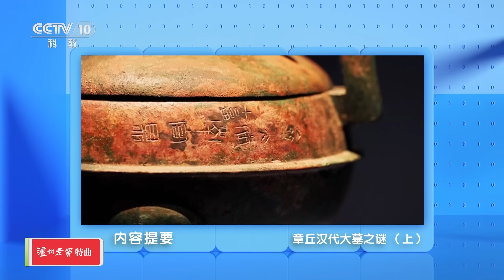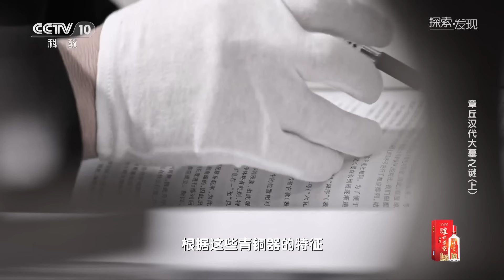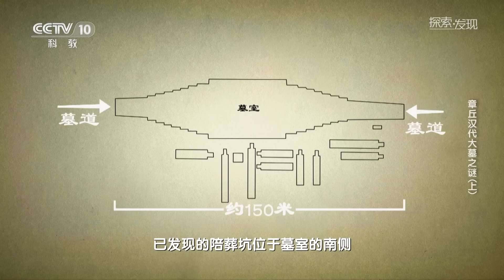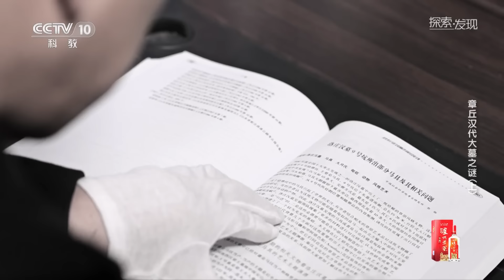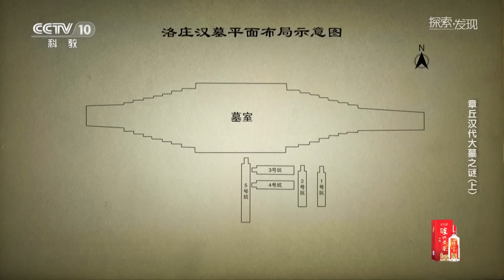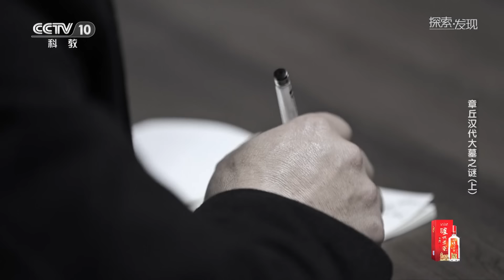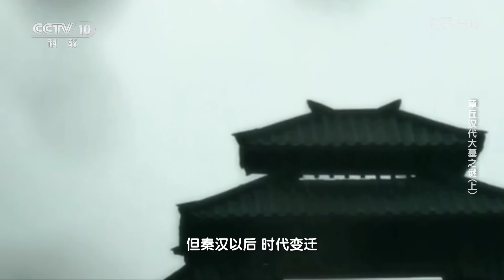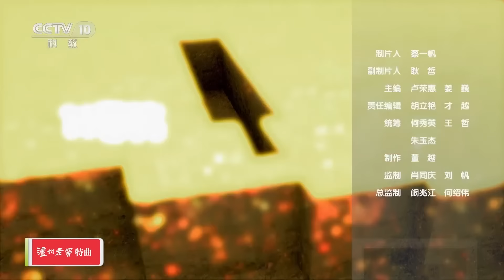金器的出土 将墓主人推向更高等级 考古人员随之取消撤出遗址现场的计划！《探索·发现》章丘汉代大墓之谜（上）| 中华国宝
本期内容：1999年6月26日，山东省济南市章丘区的洛庄村出土了大量的青铜器。山东大学考古系和济南市考古研究院等单位组成了一支联合考古队，进驻遗址区开展发掘工作，而后，又出土了罕见的乐器坑，这座乐器坑中是否隐藏着解开墓主人身份之谜的线索？